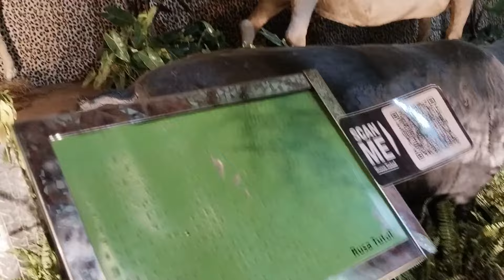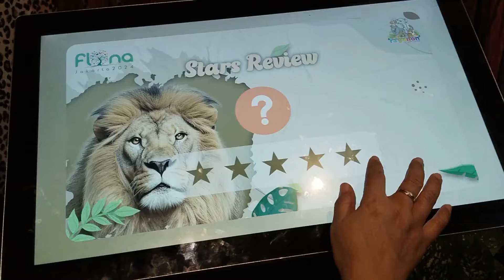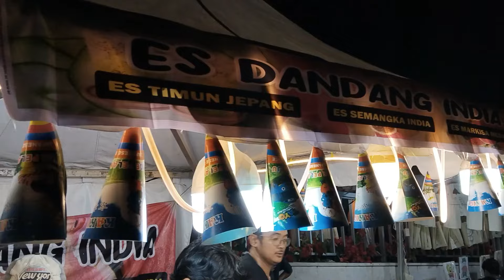Seruuu... Flora dan Fauna 2024 Lapangan Banteng | Ada Air Mancur Bergoyang | Flona 2024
Pameran Flona 2024 dengan segala kemeriahan dan pertunjukan di tampilkan disini...
Beralamat di :
Jl. Banteng Selatan, Ps. Baru,
Kecamatan Sawah Besar, Kota Jakarta Pusat,

penasaran Yukk berkunjung kesini..
pameran Flona ini di adakan
dari tanggal 5 Juli s/d 2 Agustus 2024 aja looh..
dan untuk jadwal air mancur menari hanya di hari Jum'at,
Sabtu dan Minggu aja yaa.jam 18.30 WIB dan 19.30 WIB

FLONA 2024 - Pameran Flora dan Fauna 2024